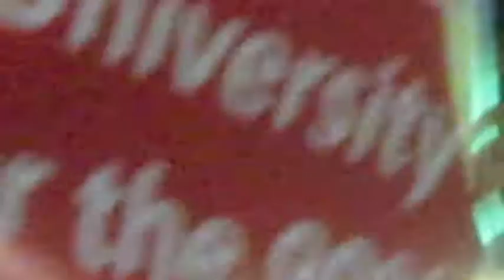Occupy Harvard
Short Clip from Occupy Harvard.